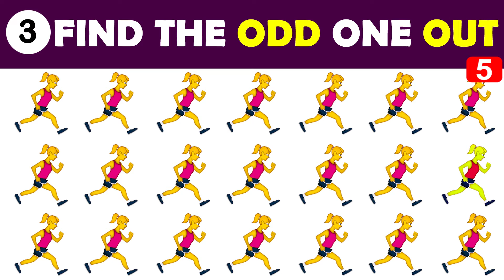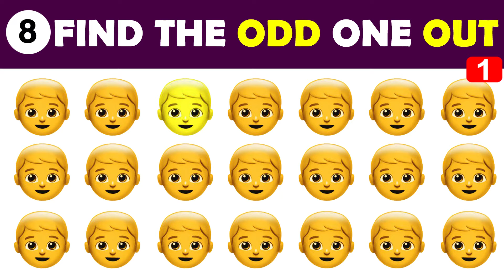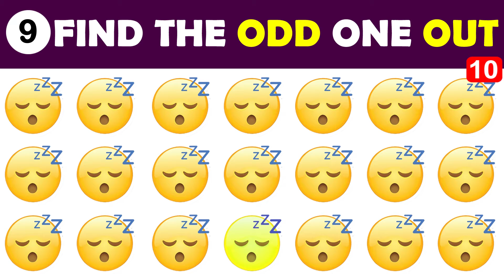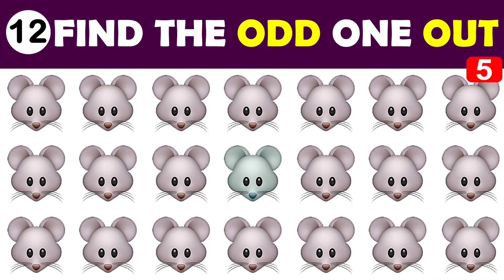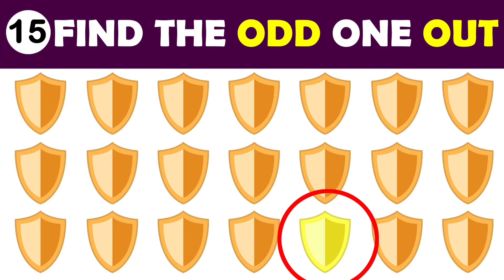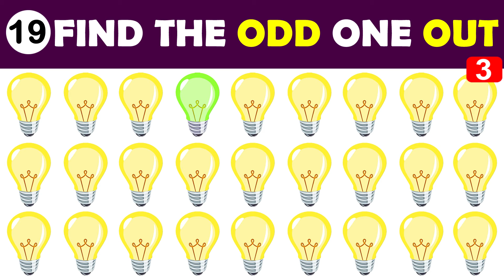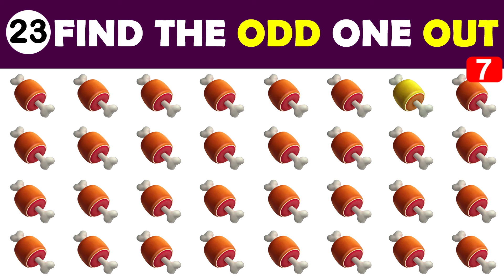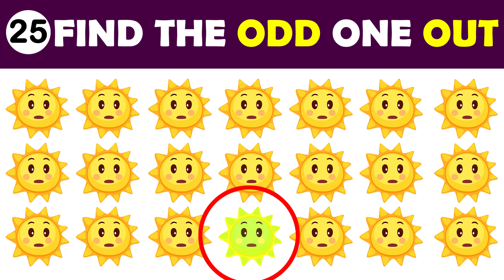Find the Odd Emoji Out | Brain Teasers | Tricky Riddles | IQ